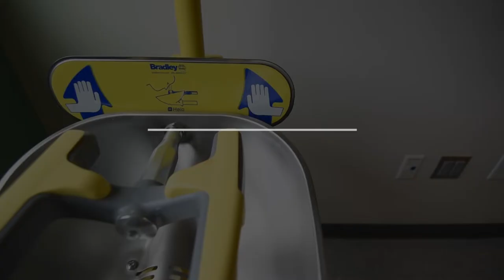Para millones de personas, lavarse las manos no es tan fácil como parece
Para millones de personas en el mundo lavarse las manos no es tan fácil como parece.

3.000 millones de personas no cuentan con lo necesario para una adecuada higiene.

Se trata de una vulneración de su derecho humano al agua, pero además les impide llevar a cabo una de las medidas básicas para frenar el contagio por coronavirus.